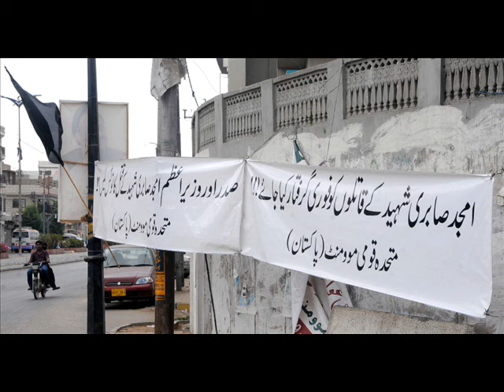MQM Quaid Altaf Hussain condolence message on martyrdom of Amjad Ali Sabri